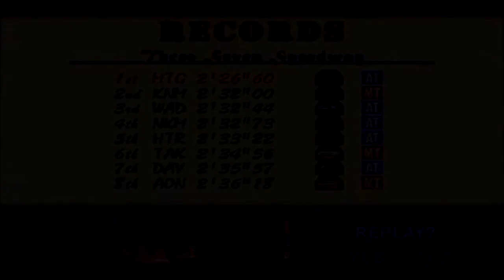Daytona Usa Deluxe - Three Seven Speedway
jugando una carrera en el daytona usa deluxe... este juego es una version de la sega saturn para pc, aunque en la version para la sega saturn se llama, (daytona usa: championship circuit edition)